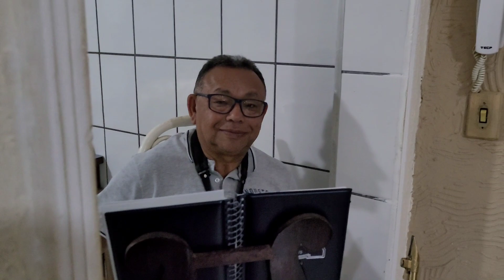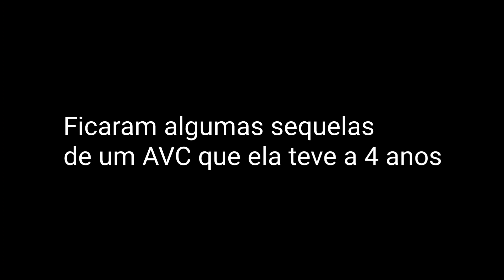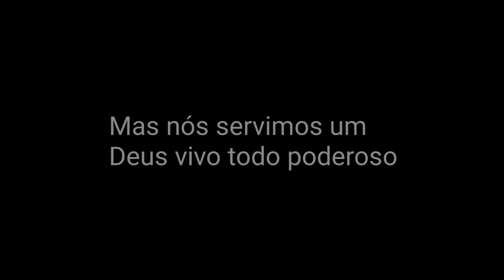VISITA PARA A IRMÃ CONCEIÇÃO (CCB)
A paz de Deus querida irmandade 🙌

Ontem fizemos uma visita para a irmã Conceição e Família. Vamos orar pela serva de Deus, ela teve um AVC a 4 anos atrás e ficou sequelas graves (ela não fala e não anda)

Deus abençoe